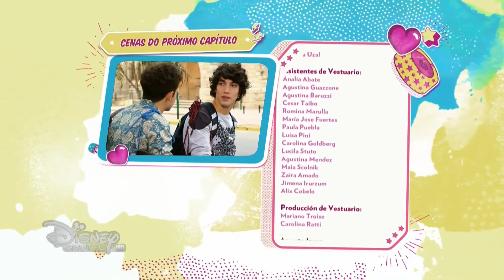Sou Luna 2 - Cenas do Capítulo 13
Assista online quantas vezes quiserem os capítulos de todas temporadas de Sou Luna